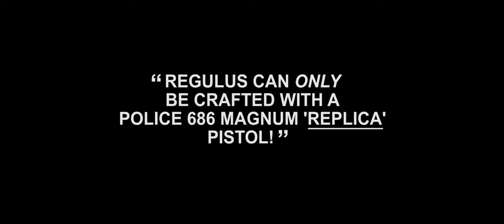Can a Regulus be crafted with any Police Magnum or does it need to be the "Replica" model?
Over the lifetime of this game, I've crafted at least 50 Regulus pistols by now. Every so often, someone will adamantly tell me how I absolutely **must** use the crafted "Replica" model of the Police 686 Magnum. Then, they'll proceed to argue about it during the raid we're in.

"I've tried and couldn't do it."
"It's impossible. Only the crafted 'Replica' pistol works."
"You need to take my advice and go farm control points for the blueprint."

Cool story, bro.